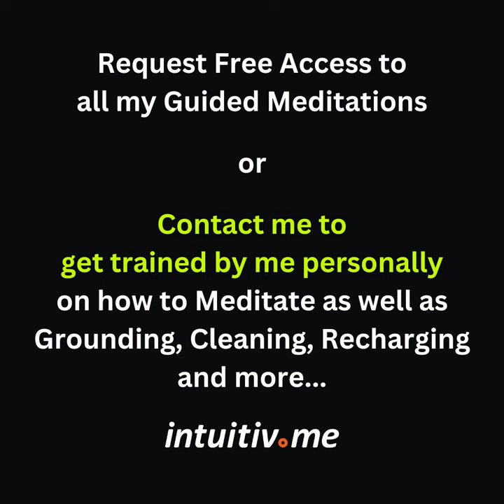Meditation Leads to Conscious Connection with Self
You can have the same easy access to your higher self, your Soul, your Guides, inner peace and more.